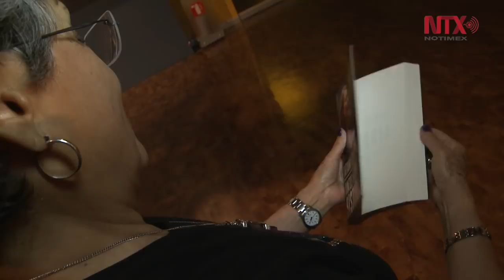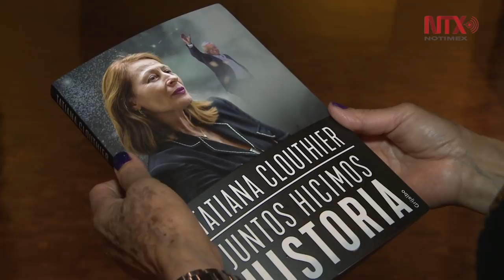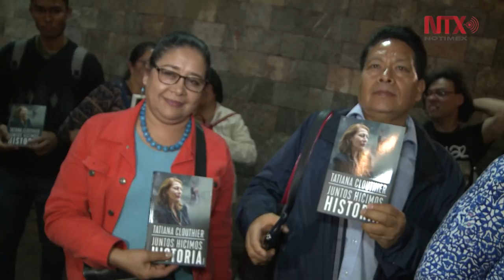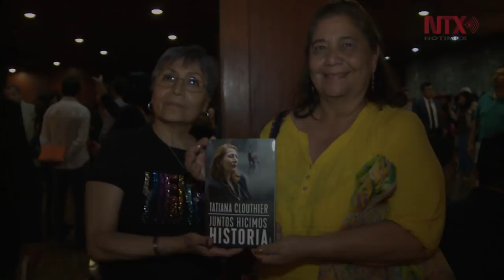Destacan franqueza, sabor y tono ameno en libro de Tatiana Clouthier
Durante la presentación del libro, efectuada en el auditorio “Jaime Torres Bodet” del Museo Nacional de Antropología e Historia, la escritora Laura Esquivel destacó que se trata de un libro confiable.